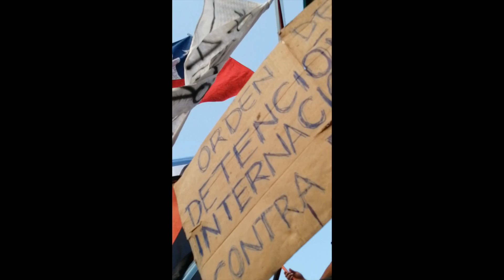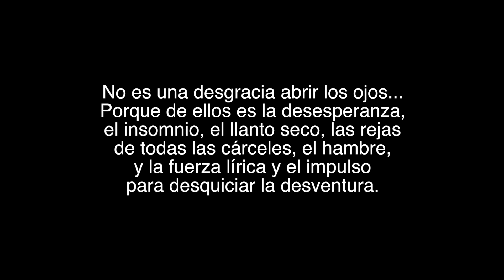VPU Crew - Danos Tiempo (Prod. H.D.P. estudio & TaloBeez)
Video Registro.

Canción: Danos Tiempo
Interprete: VPU crew
Albúm: Consecuencias Alfabéticas.
Año: 2017

Follow HdpGroupFam!

Renca, Santiago de Chile 2020.